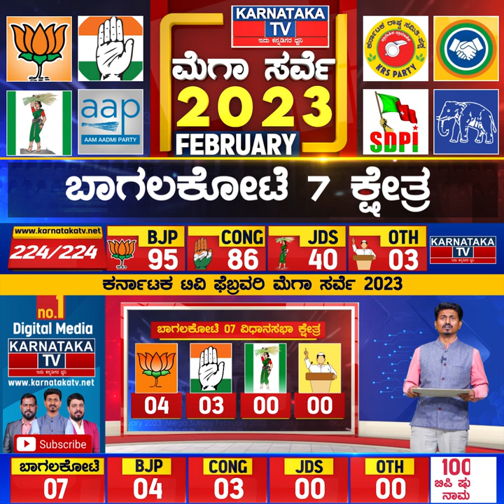ಕರ್ನಾಟಕ ಟಿವಿ ಫೆಬ್ರವರಿ ಸರ್ವೇ 2023 : ಬಾಗಲಕೋಟೆ 7 ಕ್ಷೇತ್ರಗಳಲ್ಲಿ ಯಾರಿಗೆ ಎಷ್ಟು ಸೀಟು.? | Karnataka News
ಕರ್ನಾಟಕ ಟಿವಿ ಫೆಬ್ರವರಿ ಸರ್ವೇ 2023 : ಬಾಗಲಕೋಟೆ 7 ಕ್ಷೇತ್ರಗಳಲ್ಲಿ ಯಾರಿಗೆ ಎಷ್ಟು ಸೀಟು.?
Feb:26:ಬೆಂಗಳೂರು : ಕರ್ನಾಟಕ ವಿಧಾನಸಭಾ ಚುನಾವಣೆಗೆ ಇನ್ನೇನು ಕೆಲವೇ ದಿನಗಳು ಮಾತ್ರ ಬಾಕಿ ಇದೆ. ಈಗಾಗ್ಲೇ ಎಲ್ಲಾ ಪಕ್ಷಗಳು ಬೇರೆ ಬೇರೆ ಹೆಸರಲ್ಲಿ ಯಾತ್ರೆ, ಸಮಾವೇಶ, ಸಮಾರಂಭ, ಕಾರ್ಯಕ್ರಮಗಳನ್ನ ಶುರು ಮಾಡಿವೆ. ಮಾರ್ಚ್​ ಕೊನೇ ವೇಳೆಗೆ ಚುನಾವಣೆ ಘೋಷಣೆಯೂ ಆಗಿರುತ್ತೆ. ಹೀಗಾಗಿ ಯಾವ ಪಕ್ಷಕ್ಕೆ ಬಹುಮತ ಬರುತ್ತೆ.? ಯಾವ ಪಕ್ಷಕ್ಕೆ ಎಷ್ಟು ಸೀಟು ಬರುತ್ತೆ.? ಯಾವ ಕ್ಷೇತ್ರದಲ್ಲಿ ಯಾರು ಗೆಲ್ಲಬಹುದು ಅನ್ನೋ ಕುತೂಹಲ ಇಡೀ ರಾಜ್ಯಾದ್ಯಂತ ಮನೆ ಮಾಡಿದೆ. ಈ ನಡುವೆ, ಕರ್ನಾಟಕ ಟಿವಿ ಡಿಜಿಟಲ್ ಮಾಧ್ಯಮ ಕಳೆದ 4 ತಿಂಗಳಿನಿಂದ ಪ್ರತಿ ತಿಂಗಳು ಎಲ್ಲಾ 224 ಕ್ಷೇತ್ರಗಳ ಟ್ರೆಂಡ್ ನೀಡ್ತಿದೆ. ಅದರಂತೆ ಫೆಬ್ರವರಿಯಲ್ಲಿ ಯಾವ ಪಕ್ಷಕ್ಕೆ ಎಷ್ಟು ಸೀಟು.? ಯಾವ ಜಿಲ್ಲೆಯಲ್ಲಿ ಯಾರ ಪ್ರಾಬಲ್ಯ ಹೇಗಿದೆ.? ಕ್ಷೇತ್ರವಾರು ಟ್ರೆಂಡ್ ಏನು ಅನ್ನೋ ಸಮೀಕ್ಷೆಯನ್ನ ಪ್ರಸಾರ ಮಾಡಿದೆ.

ಬಾಗಲಕೋಟೆ 7 ಕ್ಷೇತ್ರಗಳಲ್ಲಿ ಯಾರಿಗೆ ಎಷ್ಟು ಸೀಟು.?

ಗೋವಿಂದ ಕಾರಜೋಳ, ಮುರುಗೇಶ್ ನಿರಾಣಿ, ಉಮಾಶ್ರೀ, ಸಿದ್ದರಾಮಯ್ಯ ಶಾಸಕರೂ ಆಗಿರೋ ಕ್ಷೇತ್ರಗಳನ್ನ ಒಳಗೊಂಡ ಜಿಲ್ಲೆ ಬಾಗಲಕೋಟೆ. ಬಾಗಲಕೋಟೆ ಜಿಲ್ಲೆಯ 7 ಕ್ಷೇತ್ರಗಳಲ್ಲಿ ಯಾವ ಪಕ್ಷಕ್ಕೆ ಎಷ್ಟು ಸೀಟು ಅನ್ನೋ ಕುತೂಹಲಕ್ಕೆ ಕರ್ನಾಟಕ ಟಿವಿ ಫೆಬ್ರವರಿ ಸಮೀಕ್ಷೆಯಲ್ಲಿ ಸಿಕ್ಕ ಉತ್ತರ ಏನಪ್ಪ ಅಂದ್ರೆ, ಏಳು ಕ್ಷೇತ್ರಗಳಲ್ಲಿ ಬಿಜೆಪಿ 4 ರಲ್ಲಿ ಮುನ್ನಡೆ ಸಾಧಿಸಿದ್ರೆ, ಕಾಂಗ್ರೆಸ್ 3 ಕ್ಷೇತ್ರಗಳಲ್ಲಿ ಮುನ್ನಡೆಯನ್ನ ಕಾಯ್ದುಕೊಂಡಿದೆ. ಕೆಲವು ಕ್ಷೇತ್ರಗಳಲ್ಲಿ ಜೆಡಿಎಸ್ ತೀವ್ರ ಪೈಪೋಟಿ ನೀಡಿದೆ.

ಬಾಗಲಕೋಟೆ ಜಿಲ್ಲೆ 7 ಕ್ಷೇತ್ರ

ಬಿಜೆಪಿ – 4
ಕಾಂಗ್ರೆಸ್​ – 3

ಬಾಗಲಕೋಟೆ ಯಾವ ಕ್ಷೇತ್ರಗಳಲ್ಲಿ ಯಾವ ಪಕ್ಷಕ್ಕೆ ಮುನ್ನಡೆ.?

ಮುಧೋಳ : ಕಾಂಗ್ರೆಸ್ ಮುನ್ನಡೆ
ತೇರದಾಳ : ಬಿಜೆಪಿ ಮುನ್ನಡೆ
ಜಮಖಂಡಿ : ಕಾಂಗ್ರೆಸ್ ಮುನ್ನಡೆ
ಬೀಳಗಿ : ಬಿಜೆಪಿ ಮುನ್ನಡೆ
ಬಾದಾಮಿ : ಕಾಂಗ್ರೆಸ್
ಬಾಗಲಕೋಟೆ : ಬಿಜೆಪಿ
ಹುನಗುಂದ : ಬಿಜೆಪಿ ಮುನ್ನಡೆ

ಇದು ಫೆಬ್ರವರಿ ಟ್ರೆಂಡ್ ಮಾತ್ರ ಅಷ್ಟೇ. ಇನ್ನೂ ಅಭ್ಯರ್ಥಿಗಳ ಪಟ್ಟಿ ಅಧಿಕೃತವಾಗಿ ಪ್ರಕಟವಾಗಿಲ್ಲ. ಅಭ್ಯರ್ಥಿಗಳ ಪಟ್ಟಿ ಅಧಿಕೃತವಾಗಿ ಪ್ರಕಟವಾದ ಬಳಿಕ ಜೊತೆಗೆ ಚುನಾವಣೆ ಘೋಷಣೆಯಾದ ಬಳಿಕ ಟ್ರೆಂಡ್​ನಲ್ಲಿ ಸಾಕಷ್ಟು ಬದಲಾವಣೆ ಆಗೋ ಸಾಧ್ಯತೆ ಇದೆ. ನೀವೂ ಕೂಡ ನಿಮ್ಮ ಅಭಿಪ್ರಾಯವನ್ನ ಕಾಮೆಂಟ್​​ನಲ್ಲಿ ತಿಳಿಸಬಹುದು. ನಿಮ್ಮ ಕ್ಷೇತ್ರ ಯಾವುದು.? ನಿಮ್ಮ ಕ್ಷೇತ್ರದಲ್ಲಿ ಯಾರ್ ಆಗ್ತಾರೆ ಶಾಸಕರು.? ಕಾಮೆಂಟ್ ಮಾಡಿ, ನಿಮ್ಮ ಅಭಿಪ್ರಾಯ ತಿಳಿಸಿ.